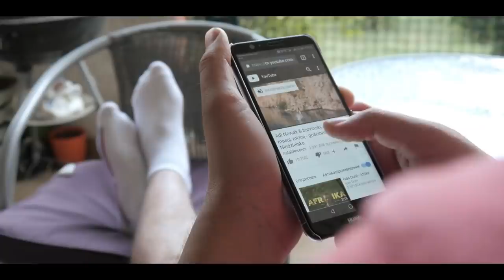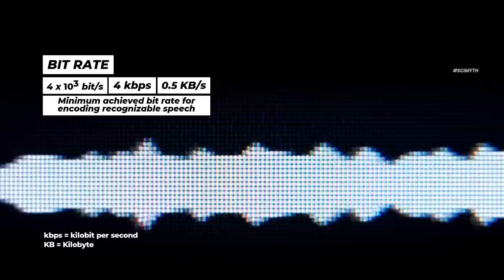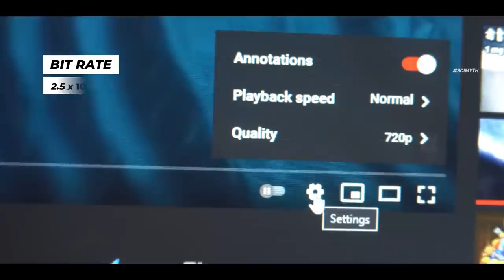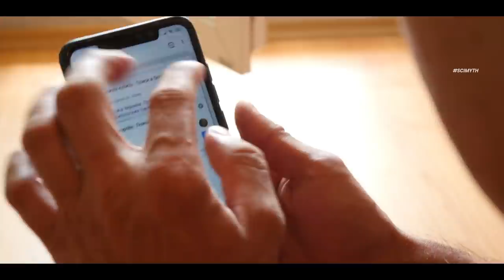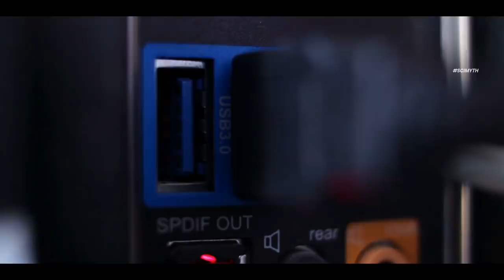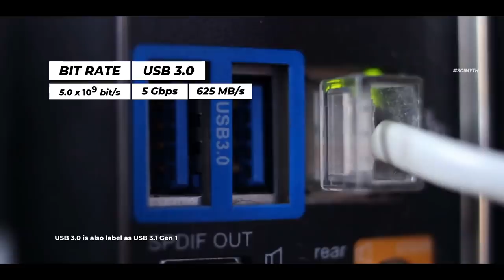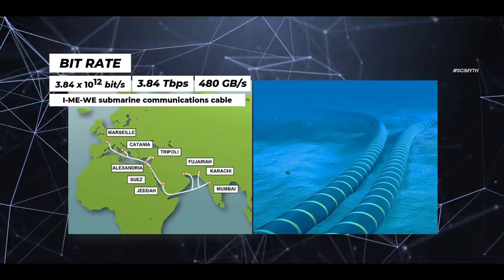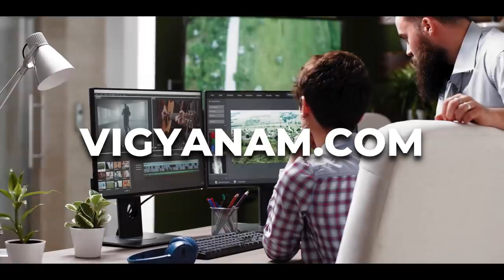1 Lakh Video Games in 1 Second!!! ब्रह्मांड का सबसे तेज इंटरनेट? Fastest Internet Speed On Earth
What is the fastest Internet on the Earth? How fast a USB works? What is the data transfer rate of RAM? How fast is 5G? Find out the answer of these Questions in this video.